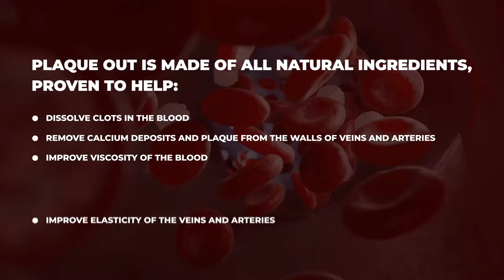Leonard Ellerbe: It’s up to GERVONTA DAVIS to take the HANEY FIGHT and make an offer